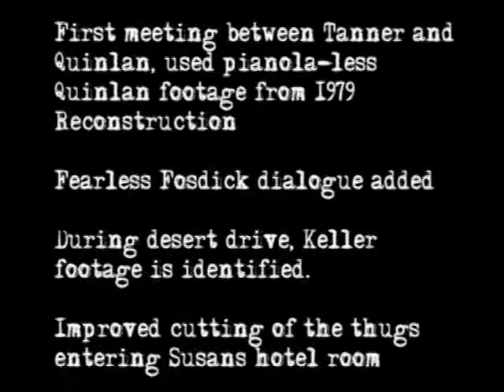KICK ASS touch of evil re edit explanationchanges scroll 01